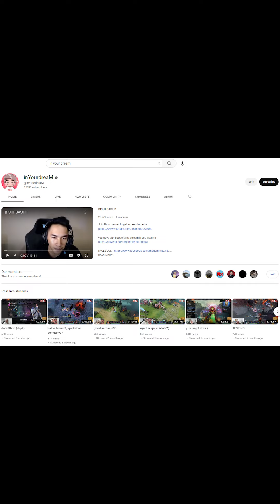InYourDream PUNYA 1,2 MILIAR!! DOTA 2 11.000 MMR, BOOM ESPORTS, TP NND, TIGERS, THE INTERNATIONAL